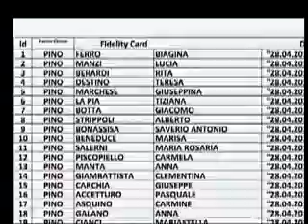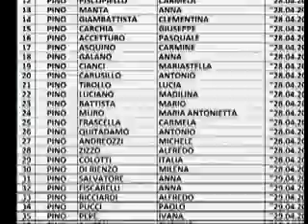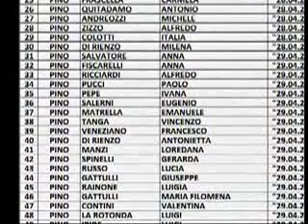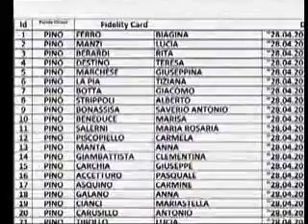ESTRAZIONI WE LOVE FOGGIA 29 APRILE 2016